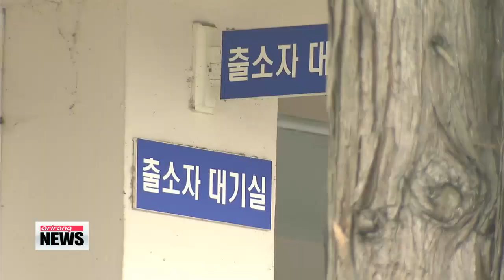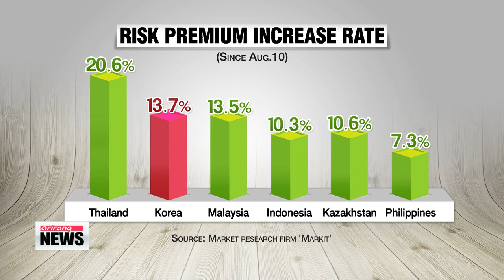EARLY EDITION 18:00 President Park pardons more than 6,500, including 14 business leaders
ARIRANG NEWS 18:00
Title: President Park pardons more than 6,500, including 14 business leaders
Hoping to boost morale and revive the economy ahead of the 70th anniversary of Korea′s liberation from Japan′s colonial rule, President Park Geun-hye has issued a general amnesty.
This is only the second time the president has exercised her pardon power... since taking office in 2013, and this time she pardoned only a handful of business tycoons.
The list of more than 65-hundred people granted special amnesty on Thursday includes people who committed petty crimes for their own survival and the owners of small and medium-sized enterprises.
Fourteen of the people are conglomerate executives, and the only conglomerate head to make the list is SK Group Chairman Chey Tae-won, who was serving a four-year sentence for embezzlement.

"The government has impartially selected 14 businessmen, including SK Group Chairman Chey Tae-won, to either spare them from their remaining prison terms or to lift certain restrictions in their sentences."

Contrary to expectations, neither Hanwha Group Chairman Kim Seung-youn nor LIG Nex1 Vice Chairman Koo Bon-sang were on the list, likely because neither of them met the requirements.

"Among the businesspeople, we did not include people whose sentences were issued recently, those who haven′t served enough time on their prison term, those whose crimes were committed during the current administration′s term and those who failed to pay fines."

Also, no politicians or public servants who are in prison were pardoned.
According to the justice minister, President Park Geun-hye had stressed that the Korean people should be able to relate to the latest amnesty, as she′s aiming to help boost morale and revive the domestic economy.

"Prior to Thursday′s announcement, President Park, who had pledged not to abuse her amnesty power, said she expects the pardons to give ordinary citizens and small business owners a chance at a comeback."
In pardoning the business leaders, the president said she expects the amnesty to help with efforts to revitalize the economy and create jobs.
Aside from the roughly 65-hundred people who were pardoned today, another 2-point-2 million people were either granted parole or released from certain administrative restrictions so that they and their business operations can get back to normal.
Title: Business circles welcome amnesty for convicted businessmen
And in response  the business community has welcomed the pardon of convicted businessmen.
They vowed to take lead in reviving the economy by creating jobs and expanding investment.
But some experts question whether the pardons will help lift the economy.
Kim Min-ji has more.
The Federation of Korean Industries said they will use the amnesty as an opportunity to focus on the economic revival and development of the nation.
Still,... some were disappointed w